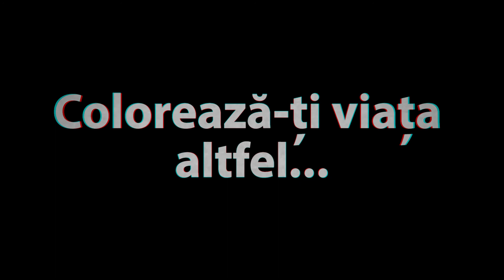Mesajul meu antidrog